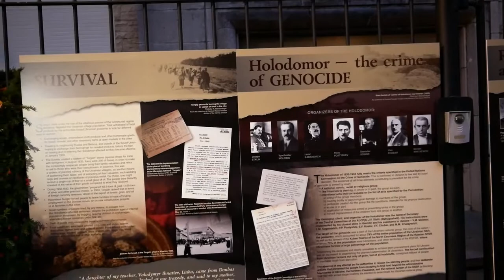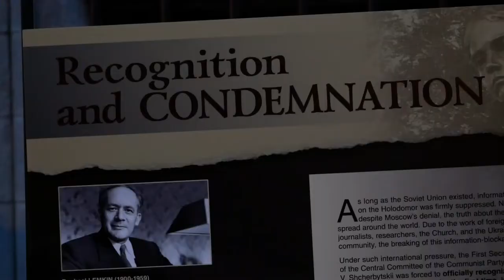Вшанування жертв Голодомору у Посольстві України в Бельгії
Ввечері суботи 27 листопада в Посольстві України в Королівстві Бельгія відбулася церемонія вшанування пам’яті жертв Голодомору. Присутні на заході українські дипломати та представники української діаспори в Бельгії взяли участь у Всеукраїнській акції «Запали свічку пам’яті». Тимчасовий повірений Єгор Пивоваров відзначив важливість координації зусиль української Держави, усієї української громади та міжнародного співтовариства, щоб не допустити повторення таких трагедій.